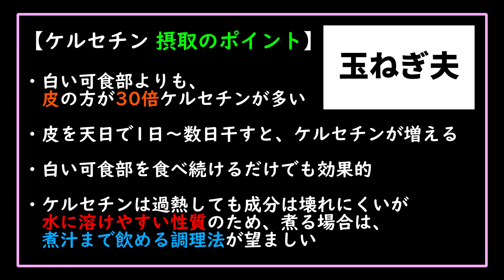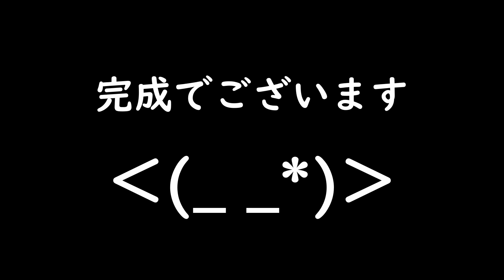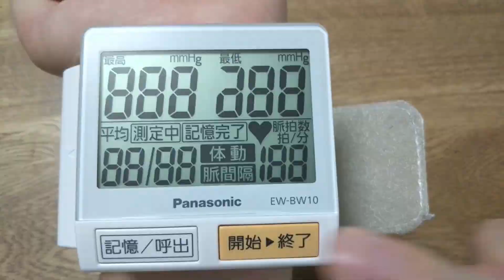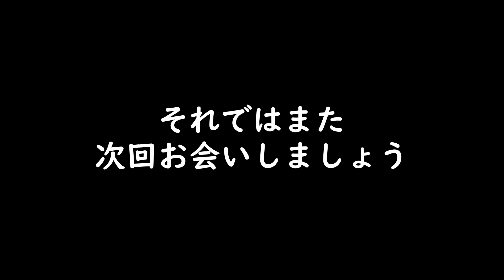【 玉ねぎ茶 】りんちゃんパパさんの動画どおり作ってみた！ ケルセチンの効果 たまねぎサラダ【第6話】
血圧を下げる 食べ物として今回は、玉ねぎをピックアップしました(*´ω｀)
参考にさせてもらったYouTubeチャンネルは、
【 りんちゃんパパの究極グルメ 】さんです。

【血圧を下げる方法】血圧を1か月で劇的に下げる食べ物　高血圧は薬に頼らない　朝の食事で治る！

高血圧のダンナの血圧を下げる方法を色々と調べているうちに、パパさんの動画にたどり着いたのですが、まさか…玉ねぎの皮がこんなにも使えるなんて、思ってもみませんでした(;´Д｀)

 素晴らしい情報、ありがとうございます♪

これからは、ばじるこの家では、今まで捨てていた玉ねぎの皮も、有効活用していきます。
動画の中で、玉ねぎサラダも作っているので、ぜひ最後までご覧ください。